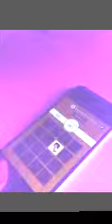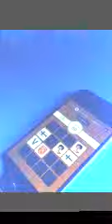New upcoming games of 2016 #2 | Uncharted 4: A Thief's End 4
Top 10 PC Games of 2016! yah its the top 10 upcoming pc games of 2016 and top 10 upcoming pc games of late 2015 right here in HIGH DEFINITION! Here you can find all the new trending upcoming releases and hot trailers of the popular games under development. This is the latest official list you can find out there!
I have covered all the genres and top hits, and i hope you gys enjoy!!